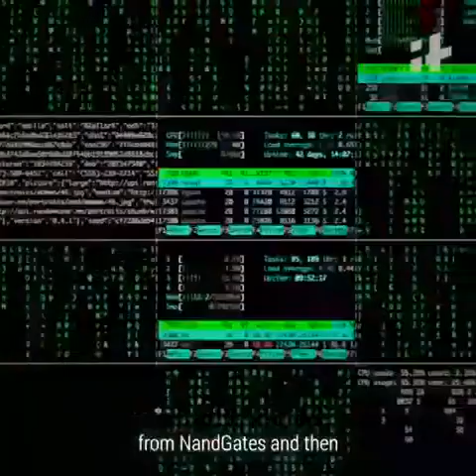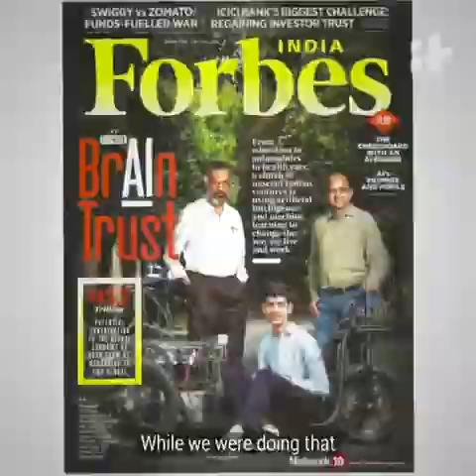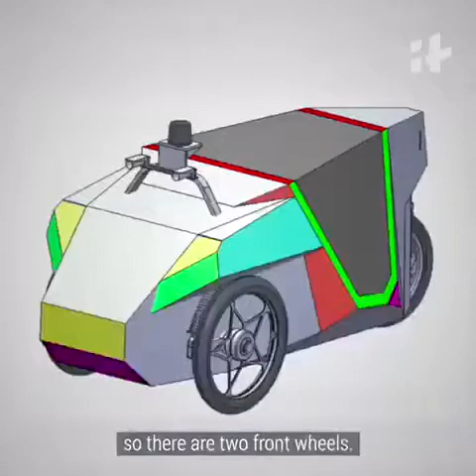An autonomous vehicle made by SAAD NASSER a class 5 school dropout in Bangalore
This is an autonomous vehicle made by SAAD NASSER a class 5 school dropout in Bangalore. He has already founded a company. Entire vehicle is made in India product barring few sensors. Pls share the good work of a kid. He is only 16 yrs old.